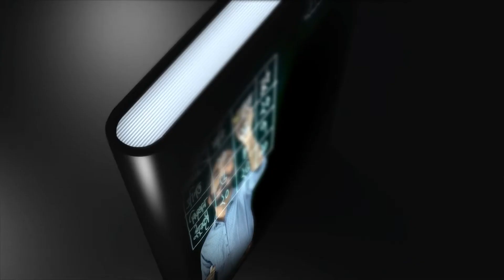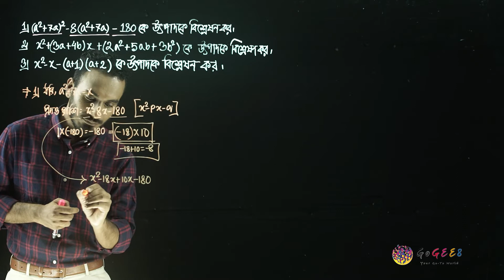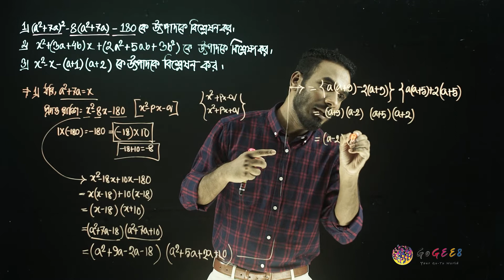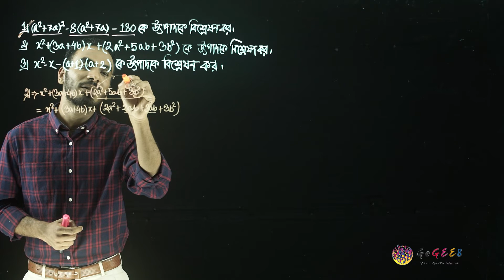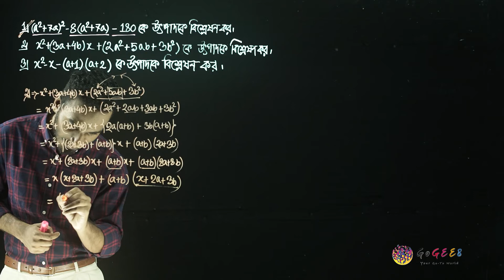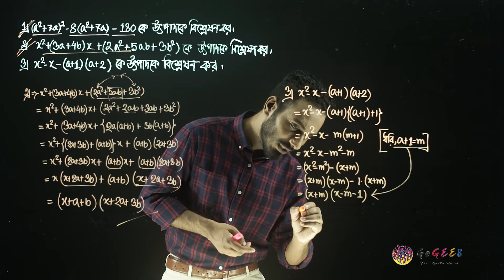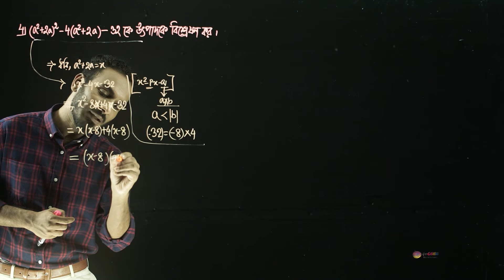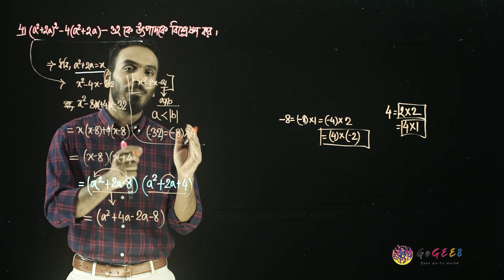অষ্টম শ্রেণী - গণিত - ৪. বীজগণিতীয় সূত্রাবলি ও প্রয়োগ (এপিসোড ১৩) | GoGEE8 স্কুলবাড়ি